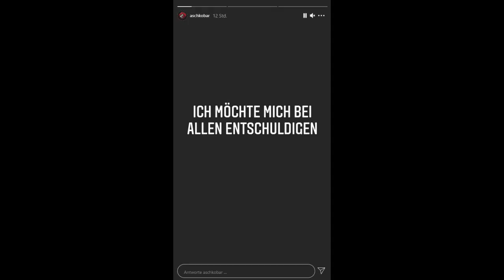Asche Statement um 18 Uhr